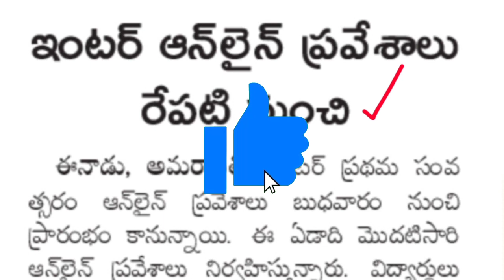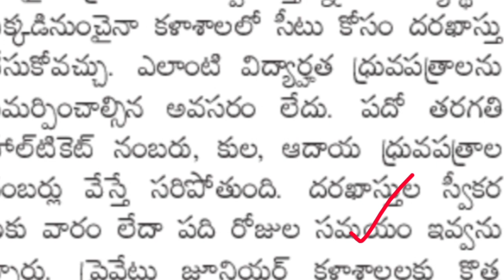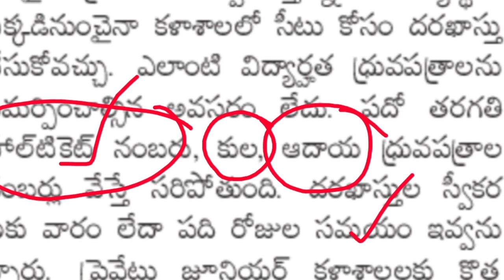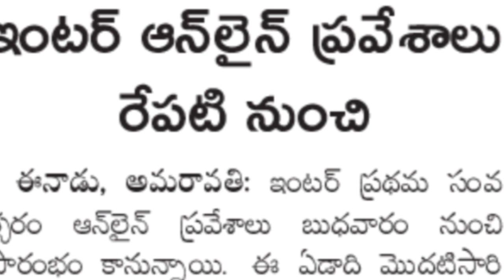AP Inter Latest breaking news | Ap Inter Online Admissions start on Tomorrow